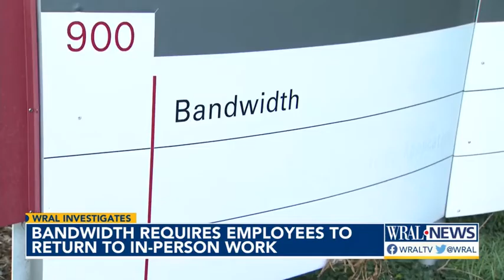Bandwidth to require employees to return to in-person work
In two weeks, Raleigh-based technology company Bandwidth will require employees to return to work in-person five days a week. .